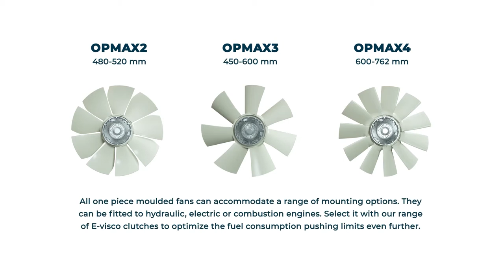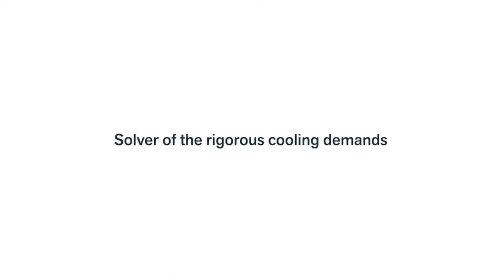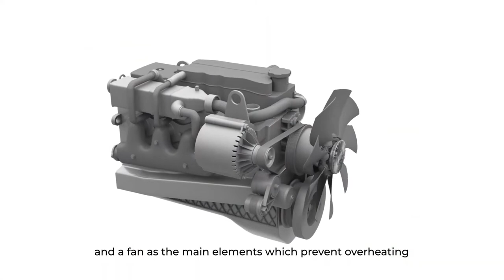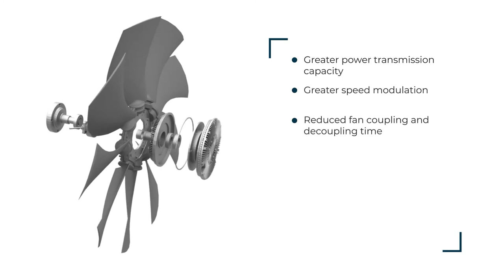Multi-Wing's OPMAX fans & clutch axial impellers